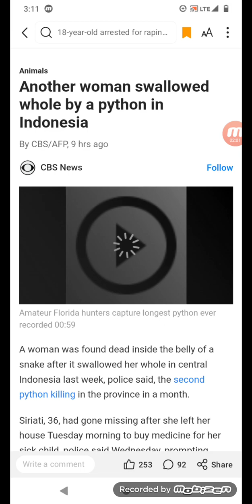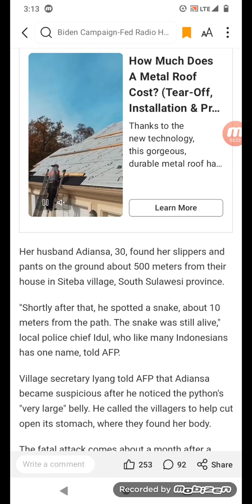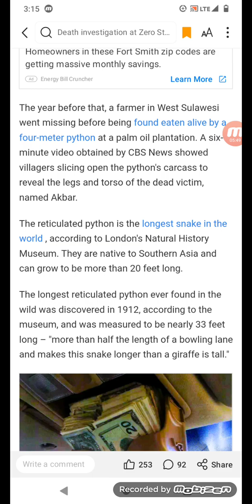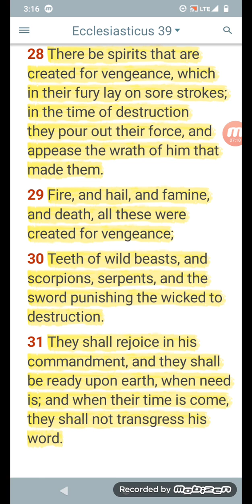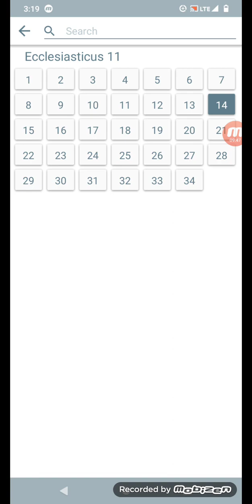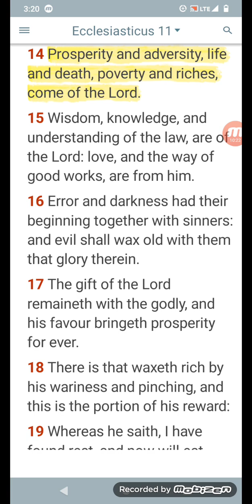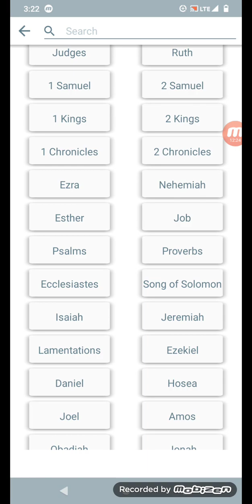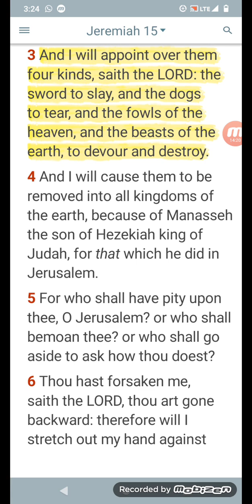A Woman In Indonesia was Swallowed hold by a Python Shake: Spirits created for vengeance!!!